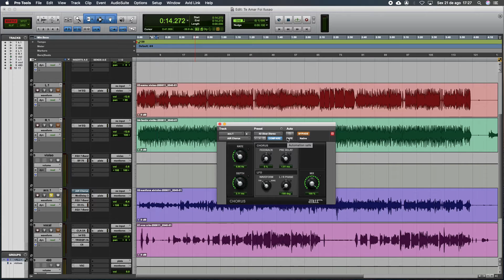SOM DE SANFONA FRANCESA (MUSETTE)